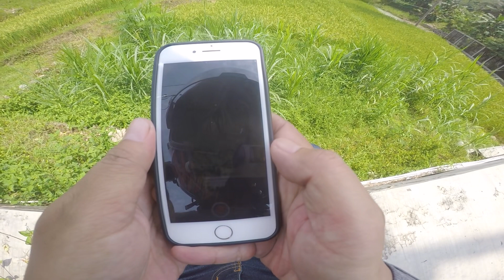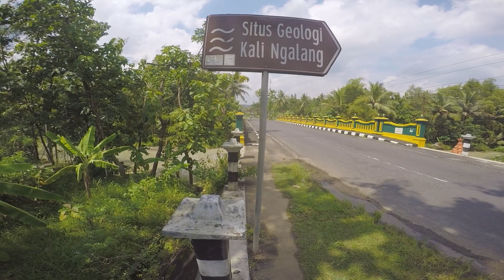MOTOVLOG : KALI NGALANG, PANTAI PURBA DI TENGAH PERBUKITAN GUNUNG KIDUL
Terima Kasih

Barang Barang yang saya pakai